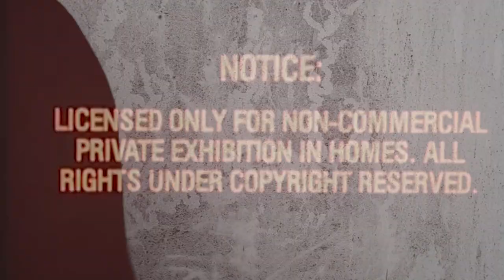VUDU - Centrifuga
Predstavljamo vam posnetek našega prvega avtorskega komada z naslovom Centrifuga!

Centrifuga v moji glavi,
več mi ne dovoli spati.
Js se pa več ne sekiram,
zdej ponosno naprej maširam.

Misli se vrtijo zdej,
v moji glavi ni več mej.
Mene ne ustav noben,
vsak pred mano bo pogublen.

So v verige me oklenil, da bi norca v meni ubil.

Sonce več ne vzhaja,
okol moje glave se sprehaja.
Polna luna misli na me,
men pa ful dogaja se.

So v verige me oklenil, da človeka v meni  bi ubil.

Glasba: Vudu
Besedilo: Anže Primožič
Aranžma: Vudu
Snemanje/miks/tonski mojster: Jernej Lah

Vokal/kitara: Anže Primožič
Kitara/backvokal: Anže Podgorski
Bas: Luka Kuhar
Bobni: Tjaš Zazijal